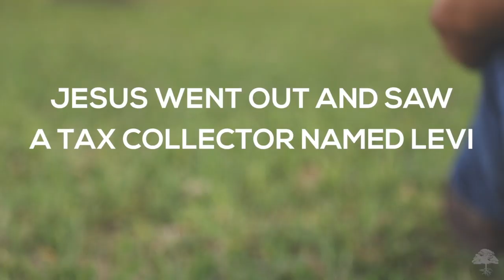Plus One Series Opener